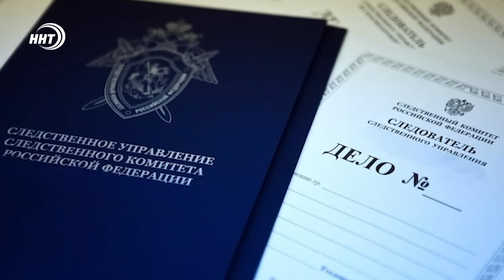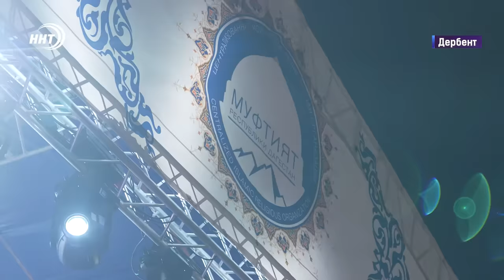17-летняя девушка обвинила отца в пятилетнем насилии. Новости Дагестана за 23.09.2024 год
17-летняя девушка обвинила отца в пятилетнем насилии. Следственный комитет России возбудил уголовное дело.
Выставка реликвий Пророка Мухаммада (мир ему и благословение) в Кизилюрте завершилась. Её посетило более 200 тысяч человек.
Новая победа дагестанских футболистов. Юные махачкалинцы из пятого лицея стали лучшими на Всероссийском этапе Школьной футбольной лиги в Москве.